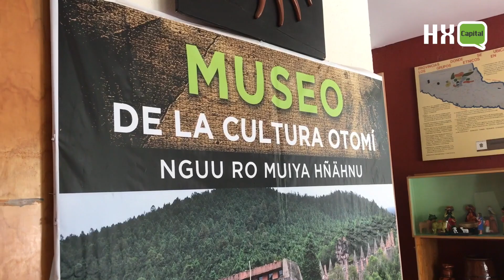Un Paseo por al Centro Ceremonial Otomí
Visita de Captal HXQ a este Santuario de la Cultura Otomí ubicado en Temoaya, Estado de México.